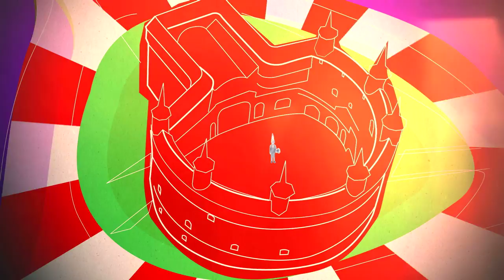jestemKrakow odc.15 : Marta Bizoń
Muzeum Krakowa obchodzi Jubileusz 120-lecia. Ponieważ hasło obchodów jubileuszowych brzmi „Jestem Kraków”, zadaliśmy znanym i mniej znanym krakowianom pytanie: A Ty kim jesteś?

W dzisiejszym odcinku na pytanie odpowiada Marta Bizoń, polska aktorka teatralna i filmowa.

Wszystkie przedsięwzięcia Jubileuszu łączy jeden cel - zajrzenie w głąb duszy współczesnych krakowian, bo to właśnie im dedykujemy to wielkie święto!
Program powstał we współpracy z TVP Kraków.